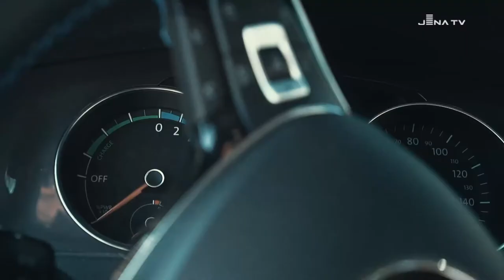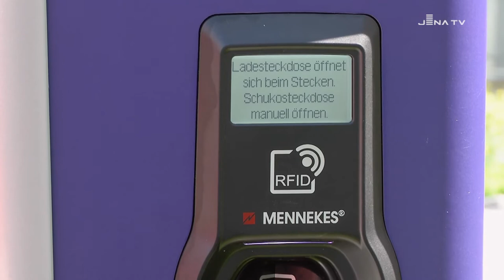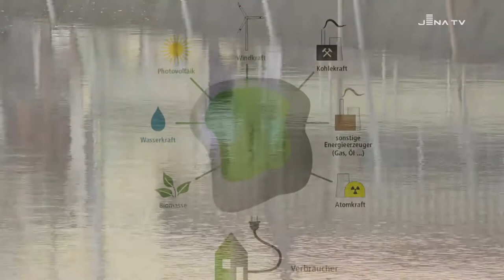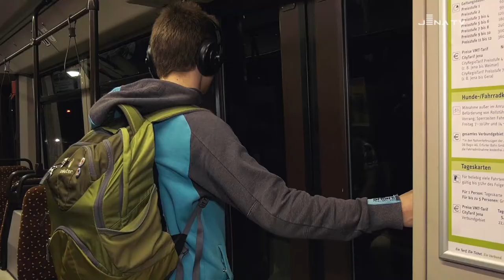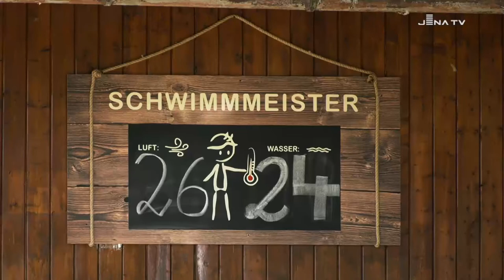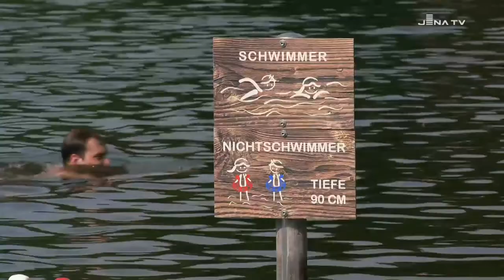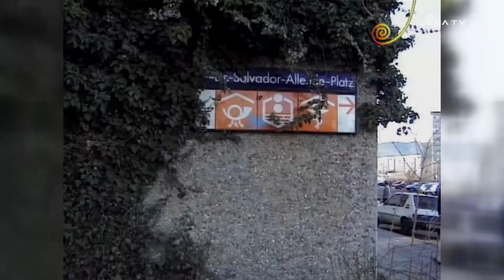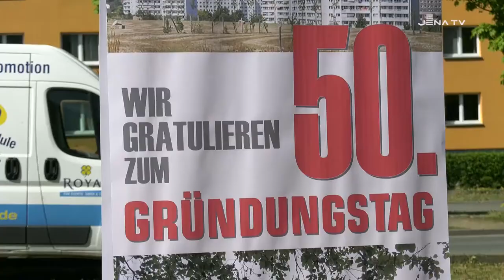Stadtwerke-Magazin (JenaTV) komplett (Teil 1/2017)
Im neuen Fernseh-Magazin "Zukunftsnah" auf JenaTV stellen wir die Region und die Menschen vor, die darin wohnen und leben. Hier stehen Themen wie 50 Jahre Lobeda, Grüner Strom aus dem Wasserkraftwerk Burgau und Badespaß in den Jenaer Freibädern im Mittelpunkt. Nachts unterwegs war das JenaTV-Team während einer Fahrt mit der Straßenbahn. Selbstverständlich beleuchten wir auch hier das zukunftsnahe Thema „Elektromobilität“ von allen Seiten – Fachleute kommen zu Wort und zeigen derzeitige Möglichkeiten und zukünftige Projekte auf.